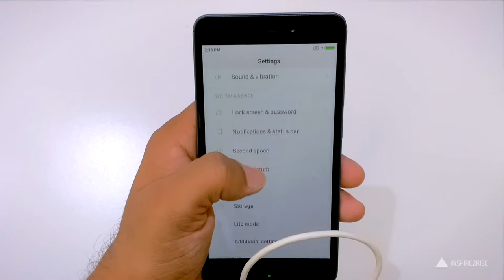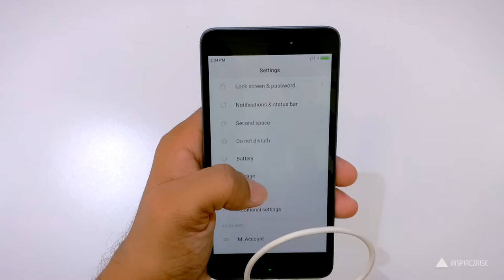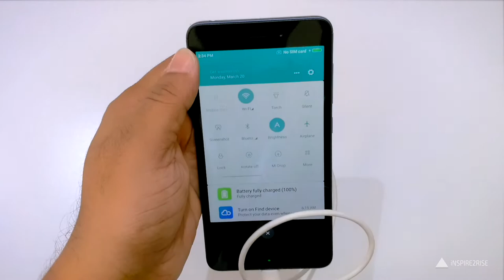[HINDI] Xiaomi Redmi 4A hands on review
[HINDI] Xiaomi Redmi 4A hands on review: Xiaomi Redmi 4a is one of the best sub 7K INR phones currently and it would soon be available on Mi.com and Amazon for retail. It has a Snapdragon 425 chipset, 2 GB of RAM, 16 GB of internal storage, watch on as we tell you more about this phone in detail!

//**Follow Inspire2rise**//

Our full Xiaomi Redmi 4a review will also come soon!

You were watching [HINDI] Xiaomi Redmi 4A hands on review on Inspire2rise!